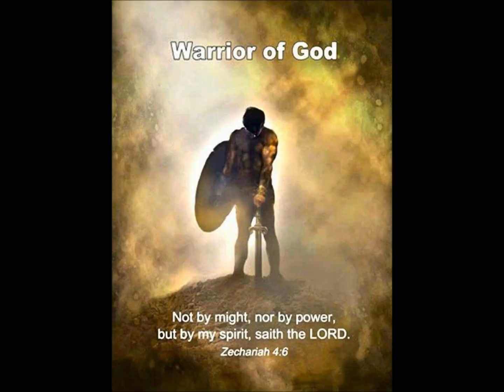Call To War (Summon Your Power, O God) - Scripture In Song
Call To War by Scripture in Song from the album 'Call To War Part One'